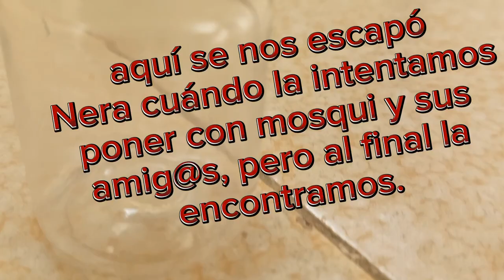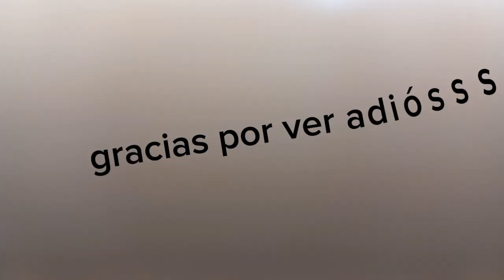por favor, denle like que me tardé mucho editando.video .